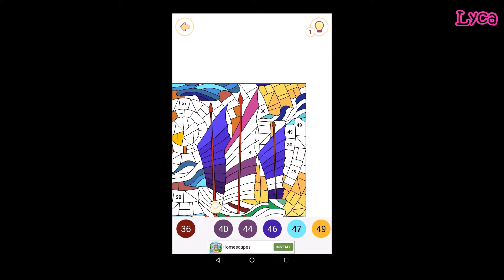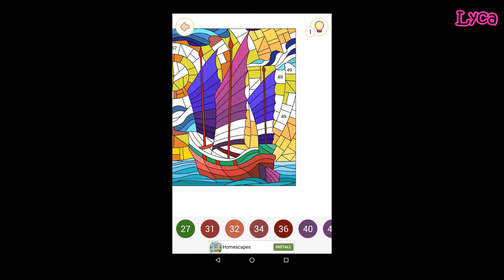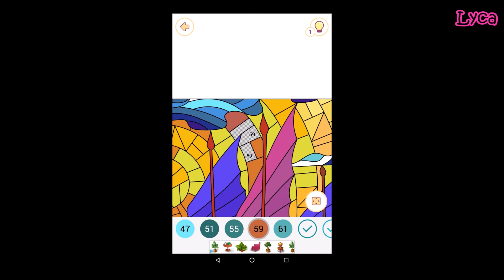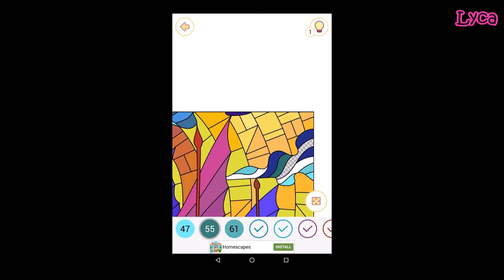Happy Colour #50 Adult Colouring App